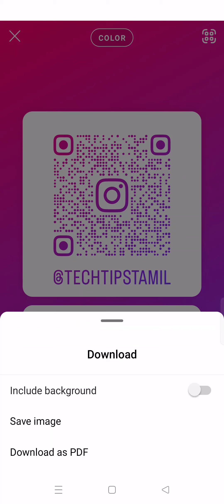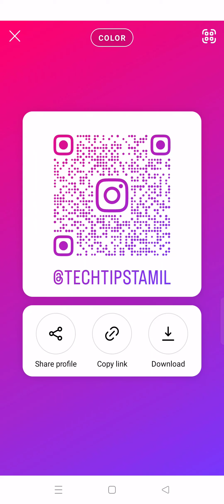How To Get Instagram Qr Code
Learn how to easily obtain your Instagram QR code in this step-by-step tutorial. Discover the benefits of using QR codes on Instagram and how they can help you connect with your audience. Watch now to start utilizing this feature to enhance your social media presence.